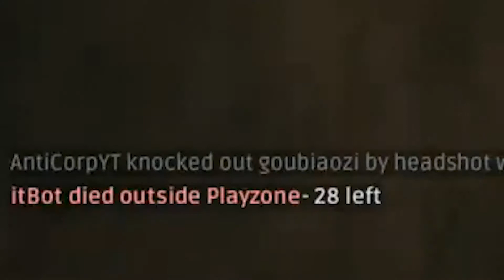NOOB-G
fooling around in PUBG